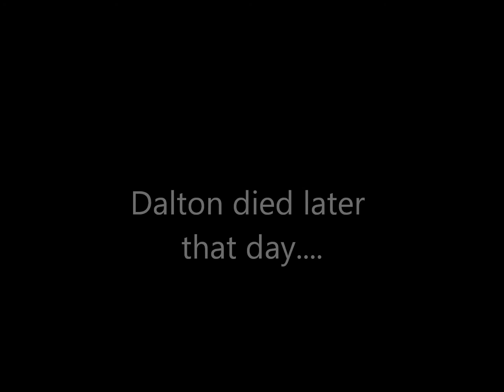Frescas and Bananas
Dalton reveals the myth of puking after drinking a fresca and a banana.